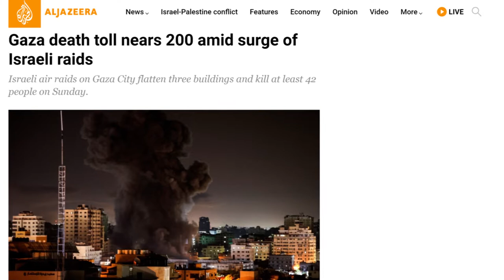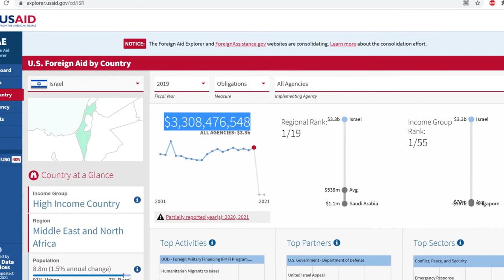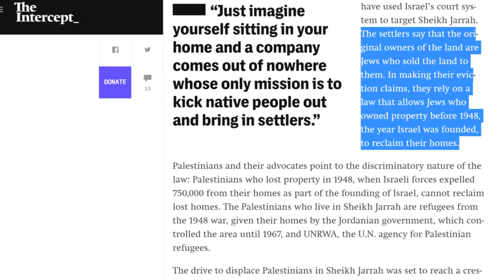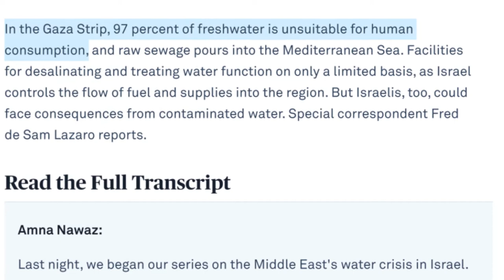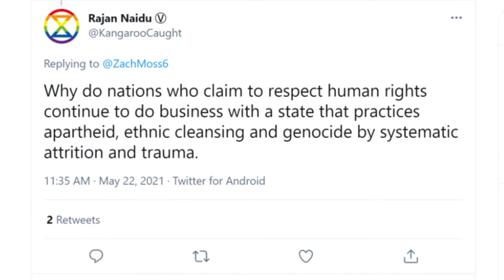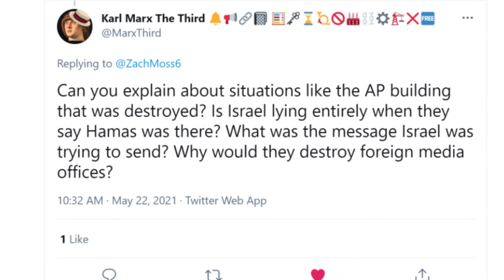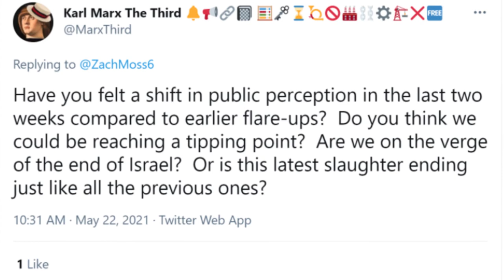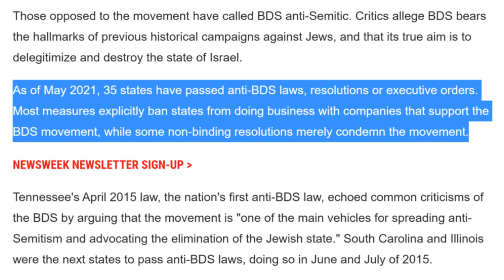Podcast #2: Israel and Palestine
Timestamps:
Background 1:42
US Role 3:54
Ceasefire 7:51
Eviction Law 9:07
Q & A 14:17
Answer 25:32